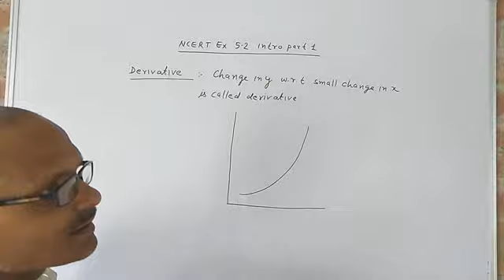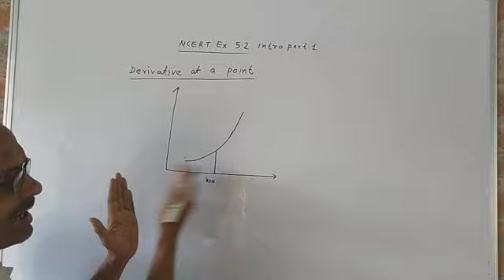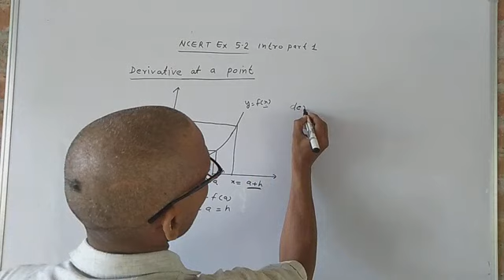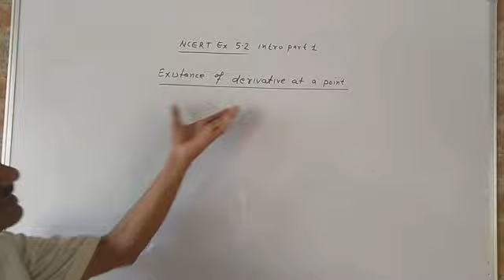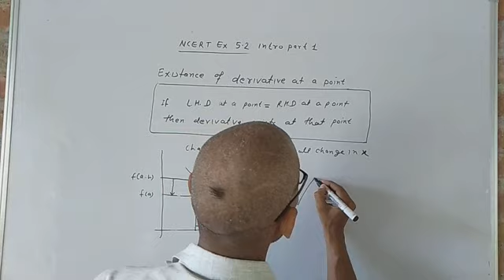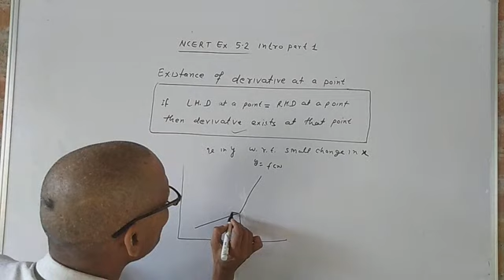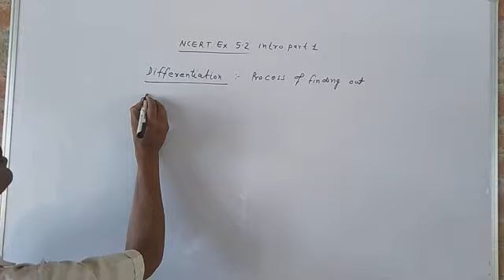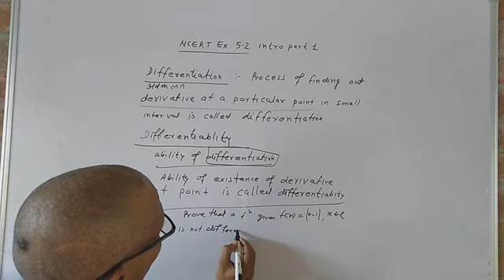Class 12 math NCERT EX 5.2 Intro part 1